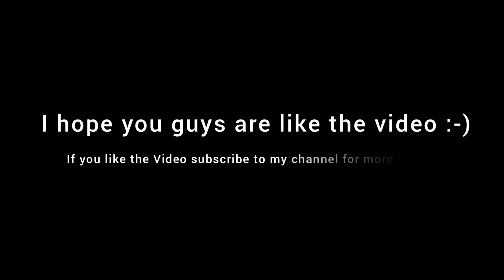cradles x Apsara ali cover | video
(feat. Cradles, Apsara Ali & Incredible Remix)

Video Edit. YouTubemania

ORIGINAL SONG CREDITS-
1)
Song-Apsara Aali
Artist-Ajay Atul
Album-Natarang

2)
Song-Cradles
Artist-Sub Urban
(Jokar Trance...)

3)
Carnage & Borgore - Incredible DJ PRINCE KOP
SPINNIN' RECORDS

If anyone has issu with this video.you can contect me!